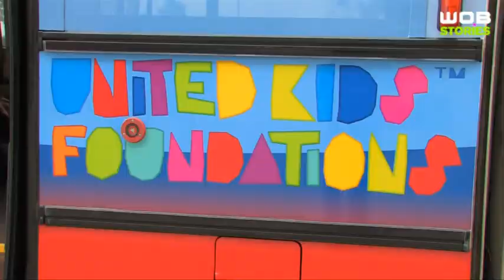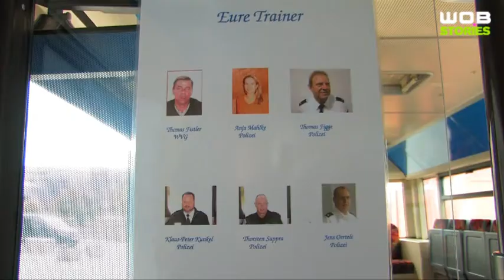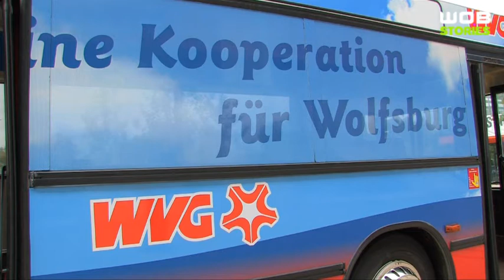Seminarbus für Schulbusbgleiter in Wolfsburg